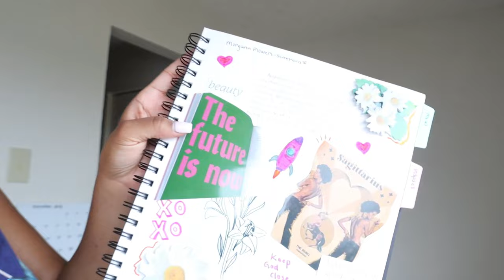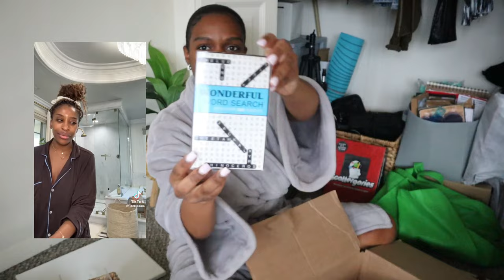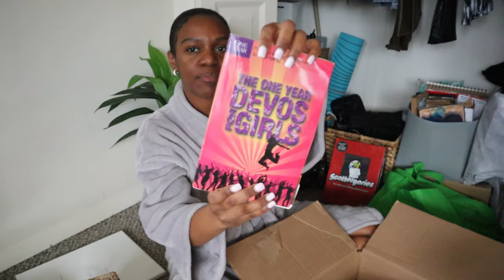FRIENDSGIVING, MORNING SKINCARE, REFLECTING, GARLIC MASHED POTATOES & MORE | MORGANN FLOWERS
Welcome to Vlogmasssss♡♡♡

Hi everyoneee! For Day 2 we do some morning skincare and head to Michael’s to pick up some items for my Vision Board Party & also discuss my concept. We also go through some old items, make garlic mashed potatoes & attend Camille’s Friendsgiving!

Items mentioned:

Hyper Skin Gentle Cleansing Gel

Decorté Advanced Serum

Dr. Dennis Gross Oil-free Daily Moisturizer

Skin Proud SPF 50

Mugler Elixir perfume

Amazon Storefront

Codes:
Franshause (jewelry) code: MFLOWERS10